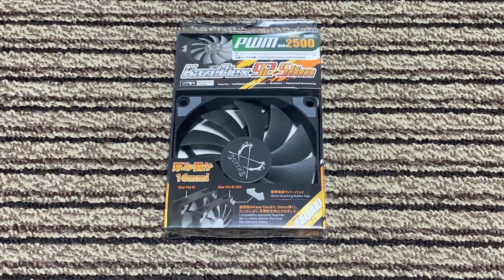【作業動画】CENTURY 裸族のカプセルホテルUSB3.1(CRCH35U31CIS)のファンを交換していきたいと思います#CRCH35U31CIS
CENTURY 裸族のカプセルホテルUSB3.1(CRCH35U31CIS)のファンを交換していきたいと思います。注意：この作業をすると改造になるので
補償対象外になってしまいます。何が起きても責任は取れませんので